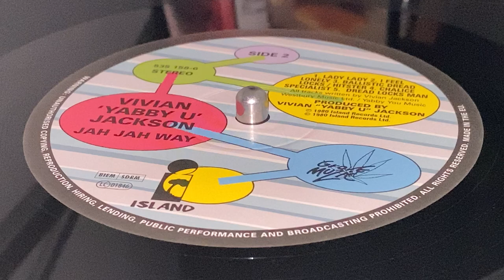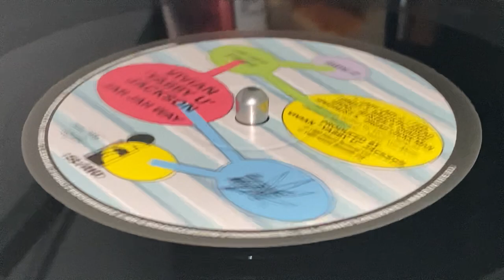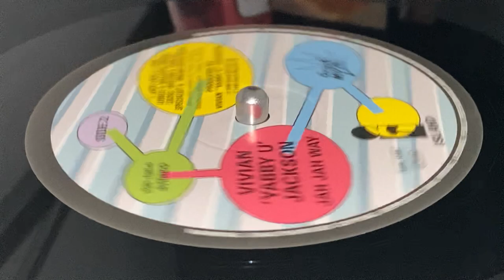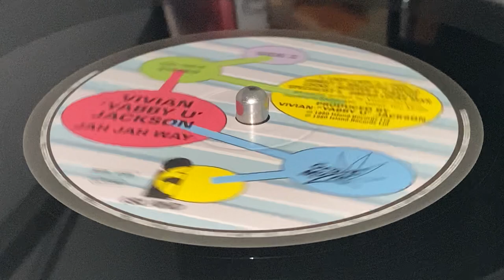YABBY U ~ Chalice Specialist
Prod, Arr & Written : Vivian "Yabby U" Jackson ~ GROVE MUSIC, ISLAND RECORDS ~ LP (Jah Jah Way, Track B4) ~ Reissue 2014 ~ Europe ~ Originally Released : 1980 ~ Dist : EMI Records Ltd. ~ Mfd : EMI Records Ltd. ~ Phonographic Copyright (p) : Grove Music ~ Rec : Channel One Recording Studio ~ Mix : Aquarius Studio ~ Eng : Bunny, King Tubby, Maxie, Jammys, Scientist, Yabby U ~
Bass : Clinton Ferron, Robbie Shakespeare
Drums : Santa, Fish Clark, Sly
Guitar : Albert Griffiths, Bo Peep
Horns : Deadley Headley, Bobby Ellis, Herman Marquis, Tommy McCook
Keyboards : Ansel Collins, Pablo, Winston Wright
Percussion : Barnibass, Bongo Herman, Scully, Sky Juice, Sticky ~ Photo : Dave Hendley ~